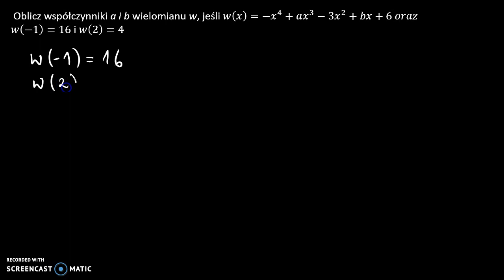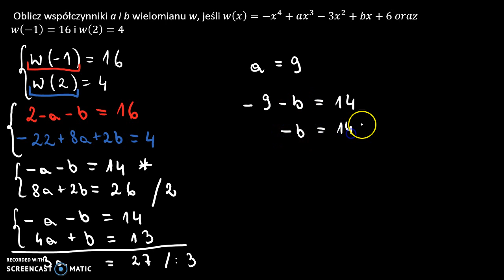Współczynniki wielomianu a i b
Wyznacz współczynniku a i b wielomianu.

Film powstał jako pomoc do kart pracy, które znajdują się na stronie w zakładce: MATMA: WIELOMIANY: WSPÓŁCZYNNIKI I STOPIEŃ WIELOMIANU.